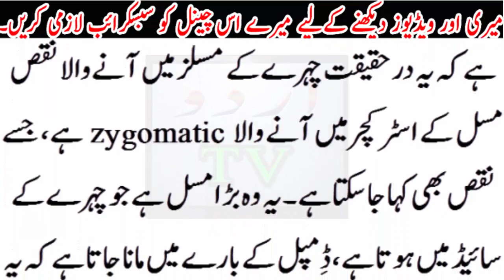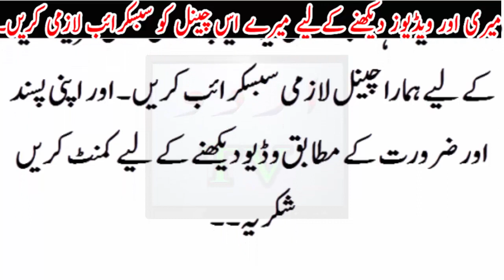Chehre par Dimpal banae ka Asaan tareeqa.. khobsorat bany bas 1 Hafty m..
Chehre par Dimpal banae ka Asaan tareeqa.. khobsorat bany bas 1 Hafty m..Urdu TV News seeks to enlighten its viewers with quality analysis from renowned journalists and anchors across Pakistan and the globe. Stemming away from the traditional news channel, Urdu TV News is a unique channel offering invigorating scrutiny, mentally stimulating analysis along with an acute focus on news reports.